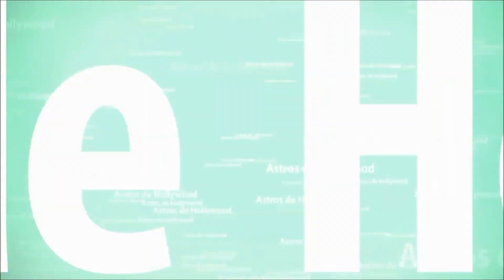POLEMICA PESADA: Paolla Oliveira revela que já enviou nudes e agita as redes sociais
whatsApp profissional
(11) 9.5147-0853